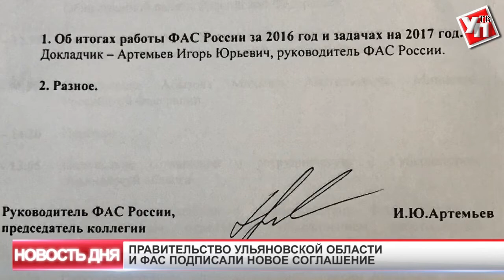ФАС России научит Ульяновск конкуренции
Правительство Ульяновской области утвердило план развития соглашения с Федеральной антимонопольной службой России.